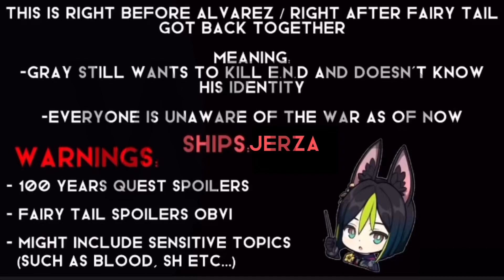- WIP - fairy tail team Natsu react to each other (Erza) - WIP - | READ DESC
THIS IS ONLY WIP NOT THE FULL VIDEO !

so because i haven’t posted this video in a long time i decided to just post a WIP of this :)

ypu still have tp wait for the real deal tho😭🙏